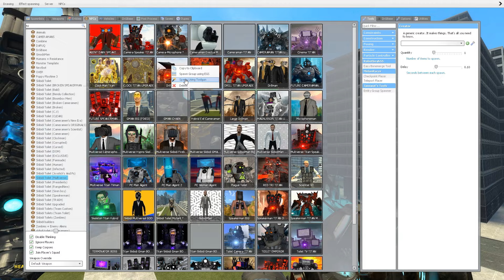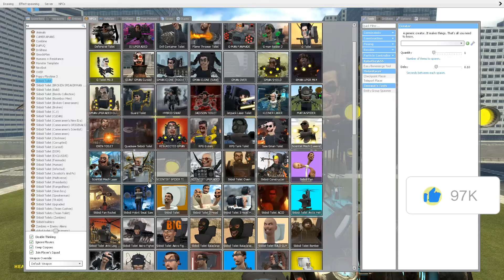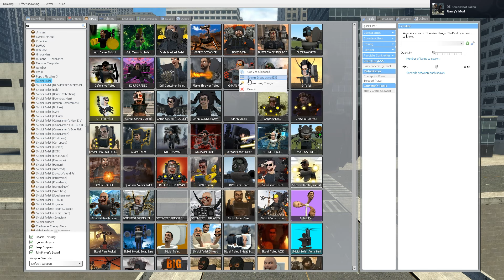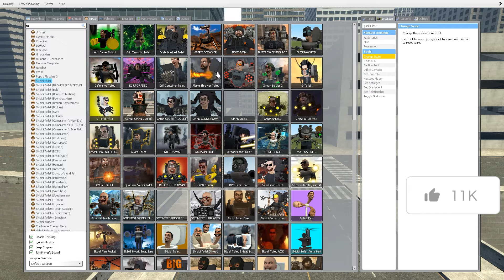Who is Strongest? | Skibidi Zombie | Skibidi multiverse | BOSS BATTLE #17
Credit :  @DaFuqBoom   @DOM_Studio